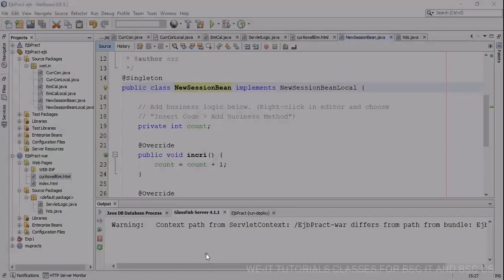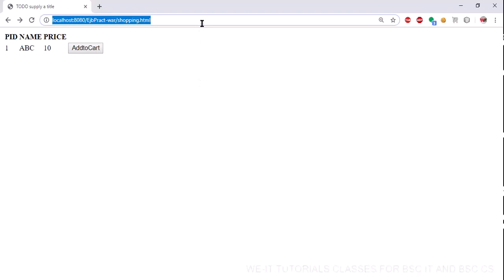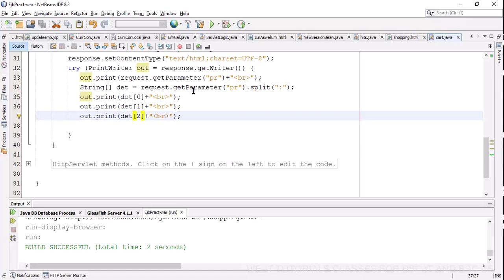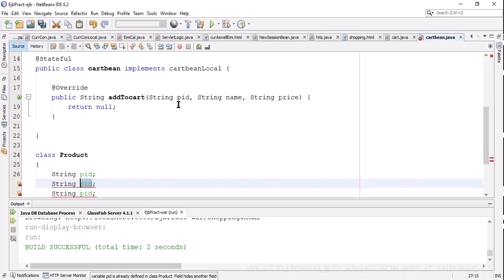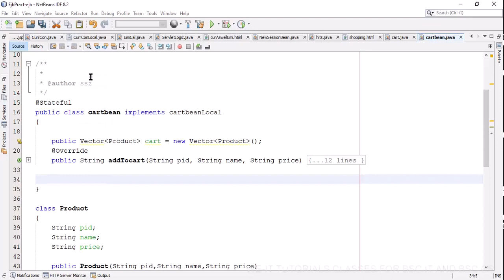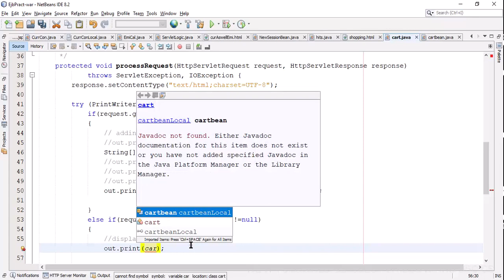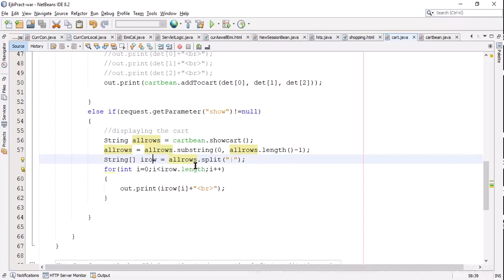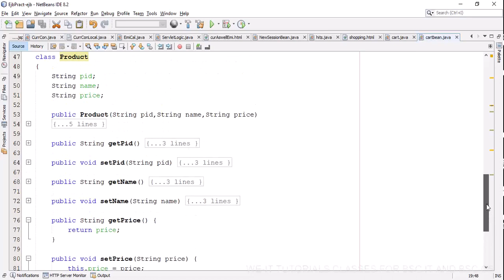Enterprise Java Tutorial: Develop simple shopping cart application using EJB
23. Develop simple shopping cart application using EJB [Stateful Session Bean].
BSc IT - SEM 5 - Enterprise Java(Practicals)

-Advanced Web Programming
-Linux System Administration
-Enterprise Java
-Software project management
-Next Generation Technologies
-Internet of Things
-Artificial intelligence